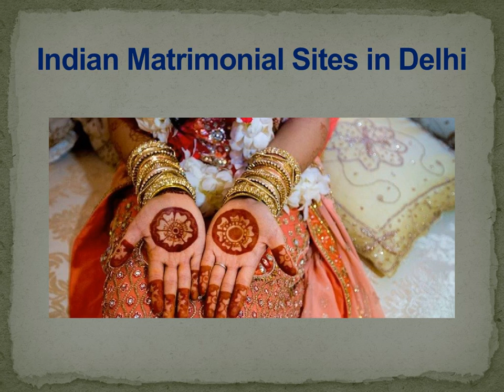Best Matchmaker Sites | jeevanrahi.com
Wedding is that the nice term for any body within the world. Special in our country we tend to think about marriage in our life as sign of happiness. as a result of throughout the wedding is that the solely approach keep connected with all the relations. That's why square measure the most effective Best Matchmaker Sites in Delhi. As we all know that folks have gotten terribly busy with their life and alternative activities. And sure you'll not be betrayed any longer. as a result of we tend to perpetually give the client priority then alternative stuff for this we tend to square measure the Best Matchmaker Sites.

326, West End Mall, District Centre,